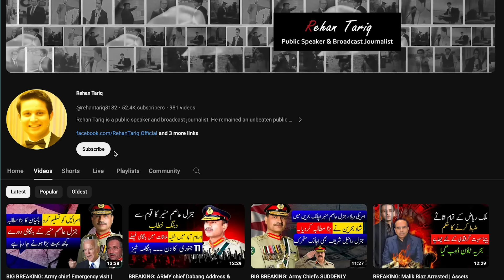Important news: General Asim Munir's live address, !!! | Details By Rehan Tariq